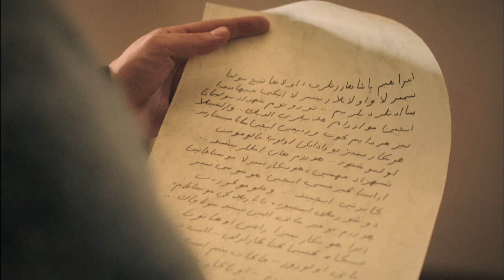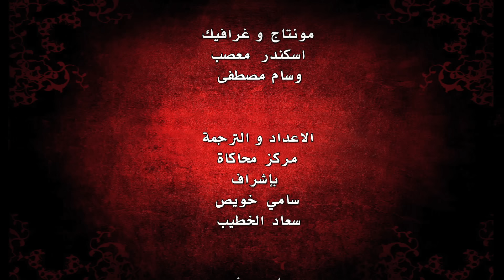حريم السلطان - الحلقة 186 (Harem Sultan)